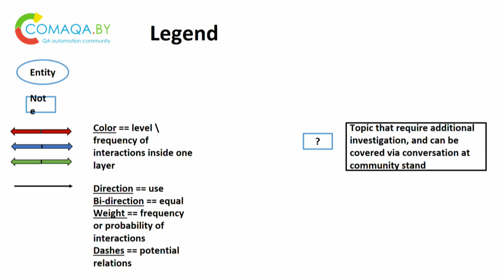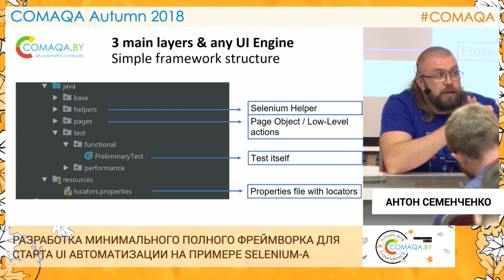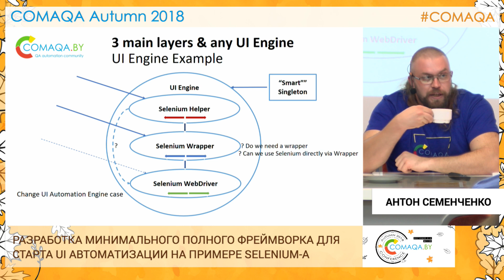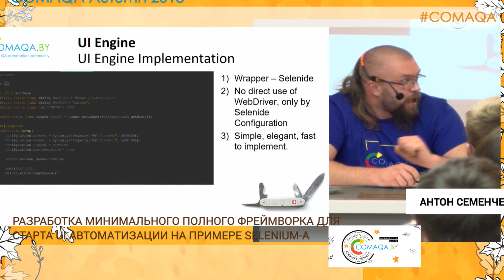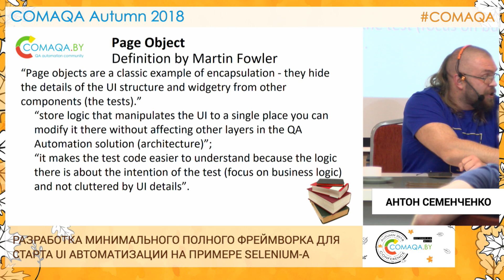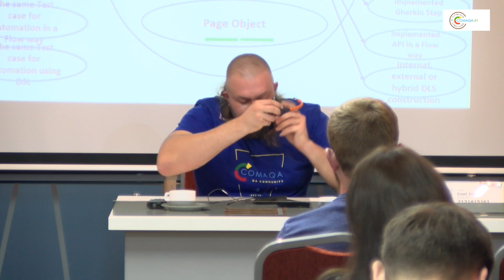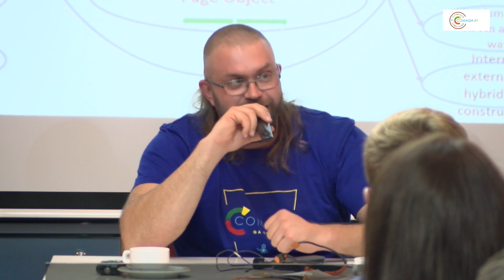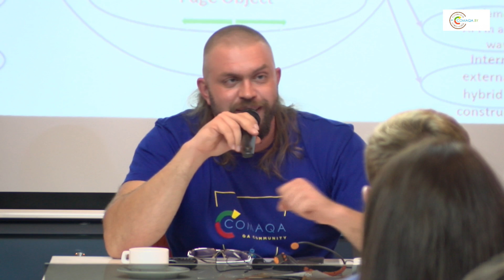Разработка фреймворка для старта UI Автоматизации на примере Selenium. Антон Семенченко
Антон Семенченко. Разработка минимального полного фреймворка для старта UI Автоматизации на примере Selenium-а

В рамках доклада будет представлен вариант минимального полного фреймворка для старта UI Автоматизации на примере Selenium-а. Каждый аспект фреймворка будет рассмотрен в 3-х плоскостях: теоретической, практической и визуальной. Теоретическая часть в минималистическом стиле введет считанные определения и аргументы в случае неоднозначных, дискутируемых областей. Практическая часть – будет состоять из слайдов с исходным кодом. Визуальная часть – набора UML диаграмм. Итогом беседы станет готовый для скачивания проект с несколькими тестами в качестве примера и исчерпывающая документация в виде текста с определениями и выбранными компромиссами, а так же набор UML диаграмм, исчерпывающе описывающих проект. В качестве Next steps мы опишем направление движения в сторону развития проекта с добавлением Key-Word, BDD и DSL «слоя». Приходите – будет практично, визуально, интересно и, по возможности, весело-задорно.